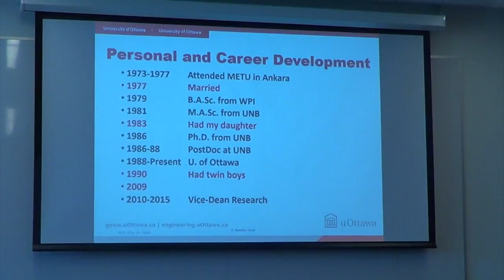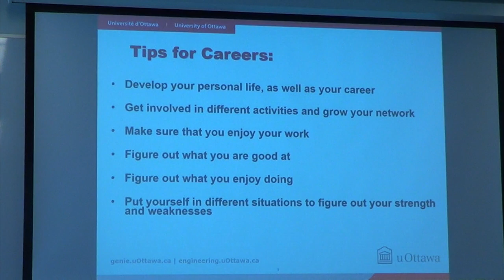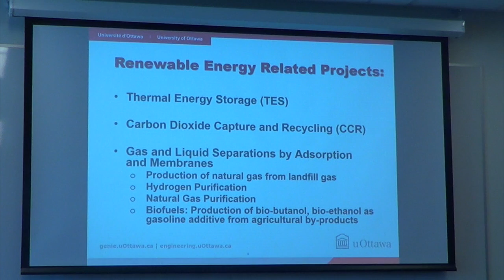La génie au service de femmes | Rethinking the Faces and Spaces of Engineering - Dr. Handan Tezel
Professor Handan Tezel speaking at the University of Ottawa about her career path, personal life, and her research in engineering on thermal energy storage, renewable energy, and gas and liquid separation.

Event organized by  La génie au service de femmes | Rethinking the Faces and Spaces of Engineering